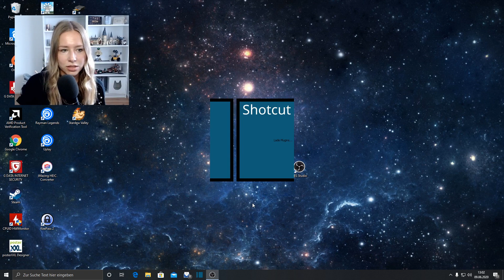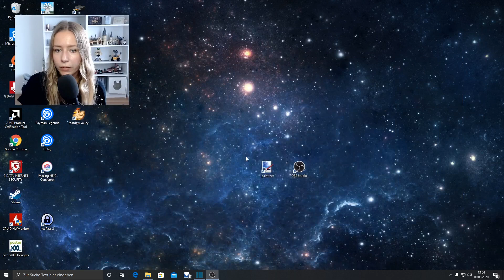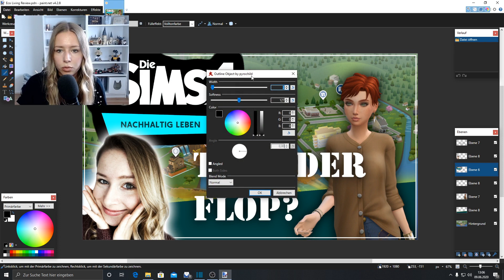So nehme ich meine Videos auf 📷❤| Video Setup Tour 2020 [DEUTSCH]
Video Setup Tour 2020 😊
Hier zeige ich euch wie ich meine Videos aufnehme.

(Werbung unbezahlt)
🔹 PS4 Leuchte
🔹 Sims 4
🔹 Lego Wall-E
🔹 Lego Harry Potter Große Halle
🔹 Lego Harry Potter Peitschende Weide